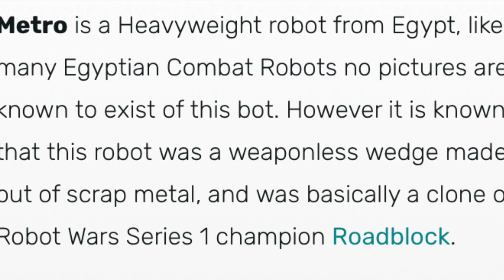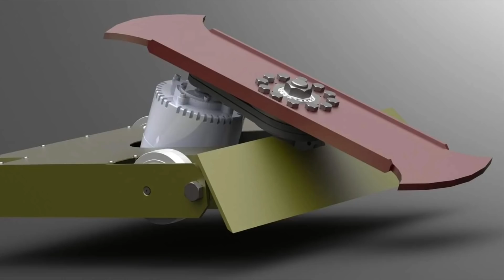How has robot combat evolved across the world?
In this video, we go through all kinds of countries and look at how robot combat has evolved there. From where it all started in the USA, through Asia, Oceania, South America and just about everywhere else.

There’s an endless list of credits for the footage in this video which I will complete shortly.

This will probably be my last video of 2020 - if it is, thank you so much for the support on the channel this year! It’s been so fun.